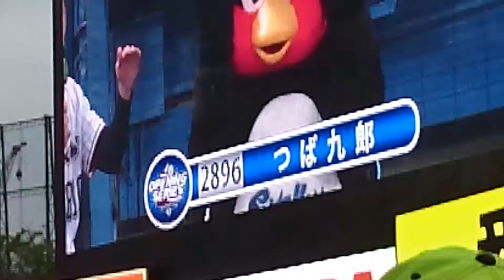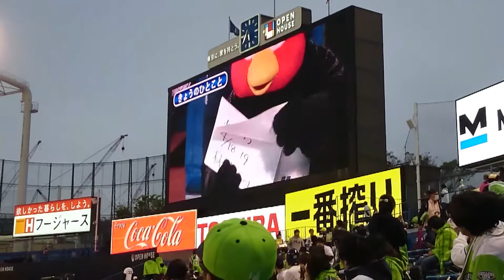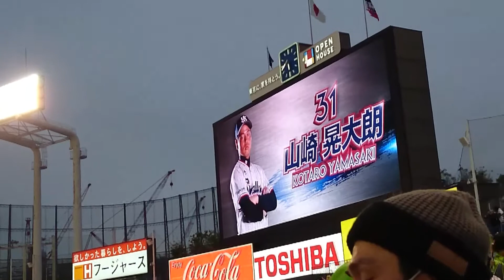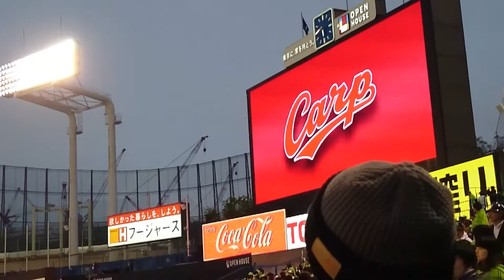2018 4/5つば九郎の今日の一言→スタメン発表(先発館山)